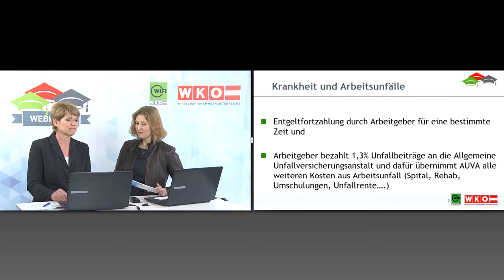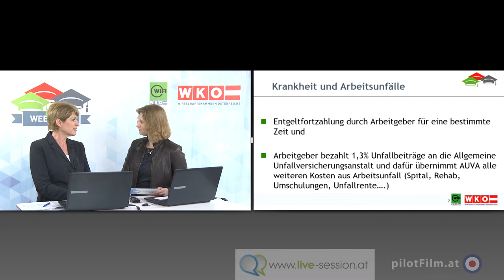WKO WIFI Webinar Urlaub, Krankenstand und Pflegefreistellung - Tipps 7/8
WKO WIFI Webinar Urlaub, Krankenstand und Pflegefreistellung 2015 - Tipps 1/8

Wichtiges zum Thema „Urlaub, Krankenstand und Pflegefreistellung: Tipps zum richtigen Umgang“ kurz & bündig zusammengefasst.

Teil 7.Was tun bei einem Arbeitsunfall? Wer haftet?